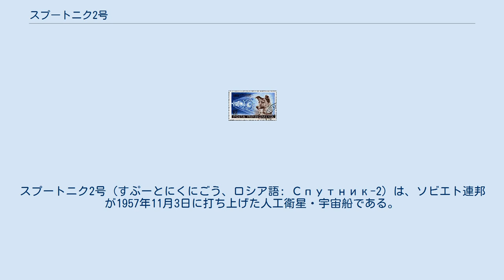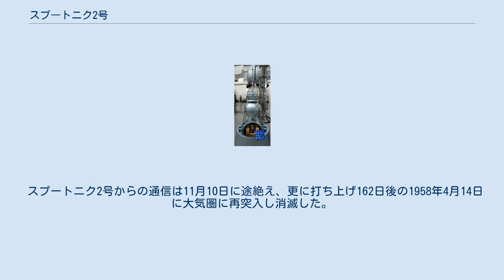スプートニク2号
スプートニク2号（すぷーとにくにごう、ロシア語: Спутник-2）は、ソビエト連邦が1957年11月3日に打ち上げた人工衛星・宇宙船である。
イヌを乗せており、世界初の宇宙船となったものである。
この成功により有人宇宙船の可能性が開けるものとなった。
 1957年10月4日打ち上げのスプートニク1号に続くスプートニク計画における2つめの機体である。
衛星の本体は円錐形で、質量はスプートニク1号より大幅に重い508kgに達した。
船内には「ライカ」という名のイヌが乗せられていた。
この他にもガイガーカウンターや2台の光度計などの計測器も搭載していた。
 スプートニク2号はライカを乗せるために宇宙船として気密が保てるようになっており、内部に生命維持装置を備えていた。
地上への帰還は当初より考慮されず、大気圏に再突入し安全に着陸するための装備はなかった。
計画では打ち上げ10日後に酸素が尽きてライカは死ぬだろうと考えられていた。
 スプートニク2号打ち上げを記念した切手 スプートニク2号は1957年11月3日にバイコヌール宇宙基地よりR-7ロケットによって打ち上げられた。
軌道投入当初の衛星の軌道は、近地点212km・遠地点1,660km・軌道周期103.7分だった。
スプートニク2号打ち上げ計画の責任者は、スプートニク1号の時と同じくセルゲイ・コロリョフであった。
 軌道投入までは順調だったものの、軌道投入後に行われるはずだったロケット本体と衛星の分離に失敗し、スプートニク2号はロケットと結合したまま軌道を周回することを余儀なくされた。
さらに衛星の断熱材も一部が損傷した。
これらのトラブルにより熱制御が妨げられ、船内の温度は40℃にまで上昇した。
 ライカが実際にどれだけ生きながらえたかは正確には分かっていない。
初期のデータではライカが動揺しつつも食事を取る様子が伺われた。
その後は上記の熱制御の問題で異常な高温に晒されたため、1日か2日程度しか持たなかったと考えられている。
 スプートニク2号からの通信は11月10日に途絶え、更に打ち上げ162日後の1958年4月14日に大気圏に再突入し消滅した。